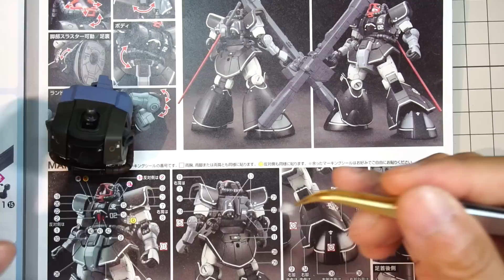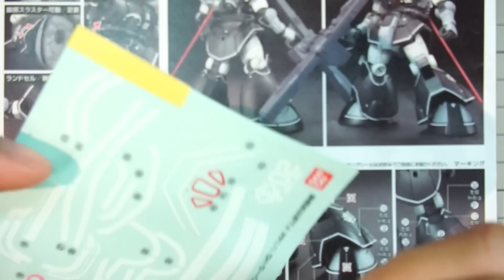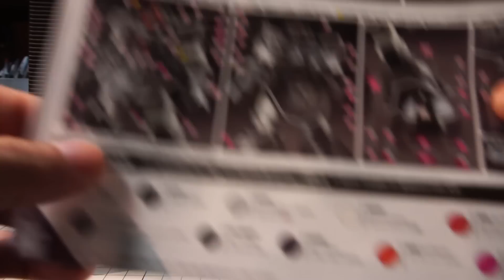ガンプラ ドム試作実験機MSD完成 gunpla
随分前に素組で終わらせていたpドムです。
ブログのほうではここ最近急ピッチに塗装していましたところ、完成に至りましたので動画にいたします。
特にこれと言って大きな変更はしていませんが、モノアイとビームバズーカのセンサーをシールなどを使って反射率を上げてみました。